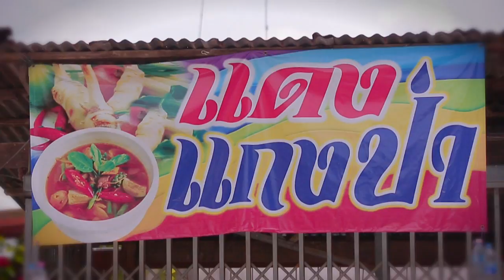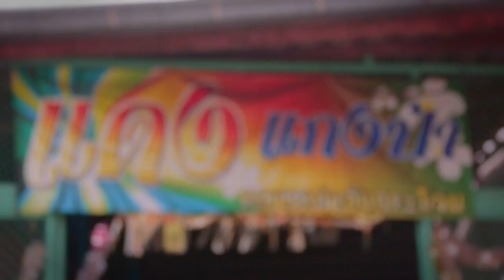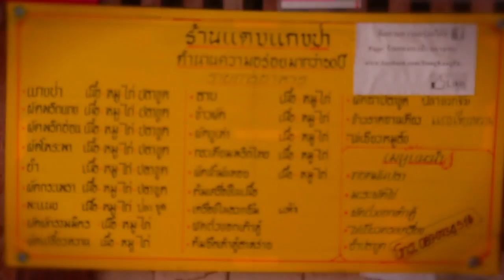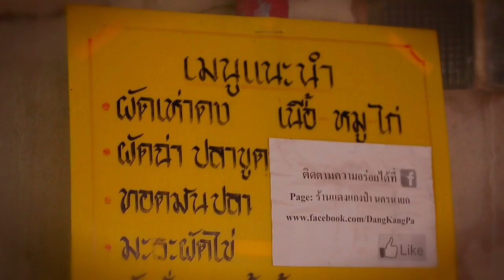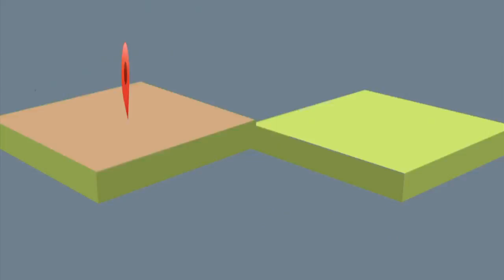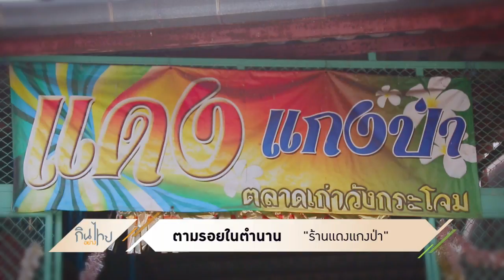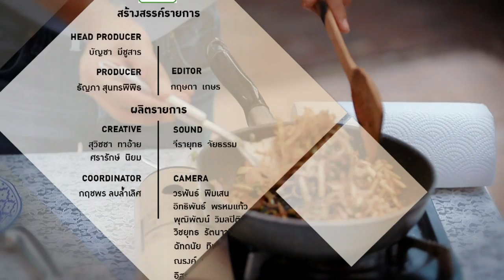กินอย่างไทย | เมนูยำมะม่วงโบราณ / ร้านแดงแกงป่า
ไปกันที่ ร้านแดงแกงป่า นครนายก ที่เปิดขายมานานกว่า50ปี ผมจะพาคุณผู้ชมไปบุกร้านร้านแดงแกงป่า นครนายก ไปชมถึงความเป็นตำนาน และพูดคุยกับเจ้าของร้านซึ่งอาหารของทางร้านก็จะเป็นสไตล์พื้นบ้านรสจัดจ้านแบบดั่งเดิม ส่วนบรรยากาศภายในร้านติดริมแม่น้ำนครนายก บรรยากาศสบายๆเป็นกันเองจากนั้นปิดท้ายด้วยช่วง กินอย่างกูรู กับอาหารสูตรโบราณแท้ๆ ที่หาชมได้ยาก กับ เมนู ยำมะม่วงโบราณ